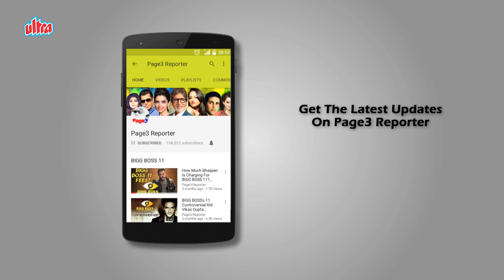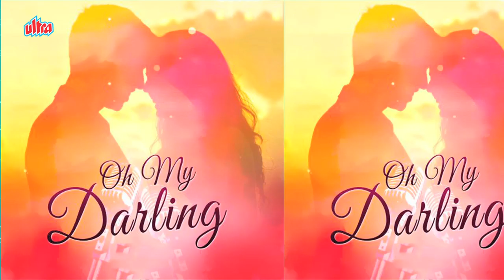The Lost Hero - Rohan Kapoor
Rohan Kapoor (or Ruhan, born 1965) is a Hindi actor and singer, son of Mahendra Kapoor. He started his film career at the age of 16 as an assistant director with Manoj Kumar for the film Kranti. After that, he became active on the stage with Shafi Inamdar and even acted for two of his most popular plays - Neela Kamra and Adaa. Yash Chopra gave a break to Rohan as a Hero in his film Faasle with Farha in the year 1985, then he got a role in Love 86, in which Govinda co-starred with Rohan. After that, Prakash Mehra got Rohan to play in Imaandaar in deference to his earlier role with Shafi Inamdar and Sanjay Dutt, which got Rohan lots of critical acclaim from the media as well as moviegoers. Then, many other roles came, including Masti, Mera Naseeb, Maha Kali, Sur Asur. He also started his singing career at the age of 9; he toured the world with his father singing on stage. Now, Rohan has come out with pop albums called Oh My Darling, Dil Tera Diwana and Ishq Rab Ki Dua.